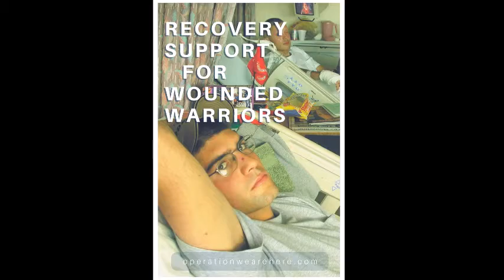"Wounded Warriors".......by Rev. John D. Occhipinti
"Wounded Warriors" are the forgotten heroes that need to be recognized today. I wrote this song on January 18, 2019, and recently made this new Recording and Video at my home at age 83, just playing the Piano, Organ and Singing harmony.